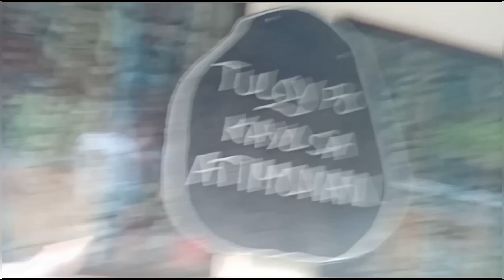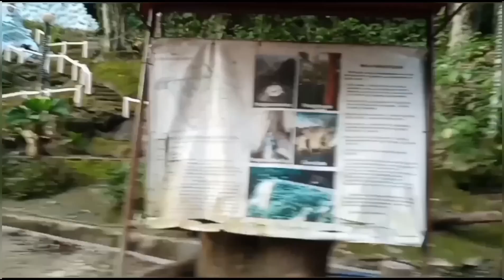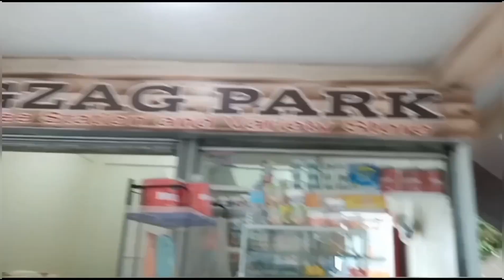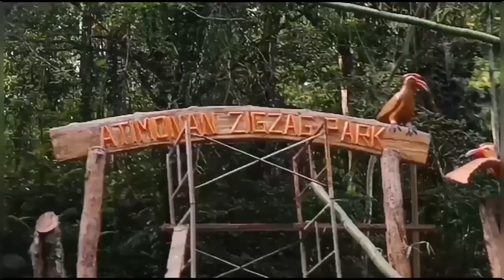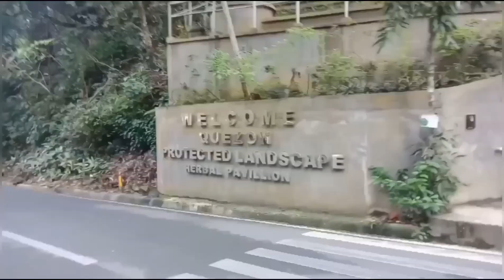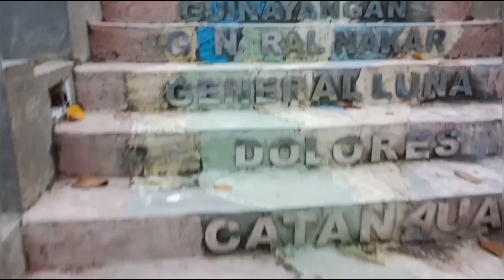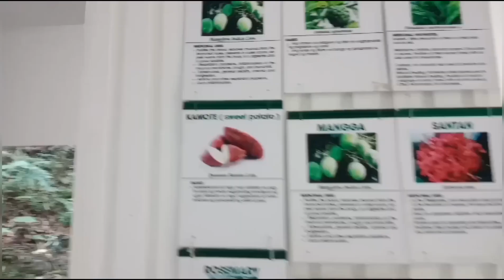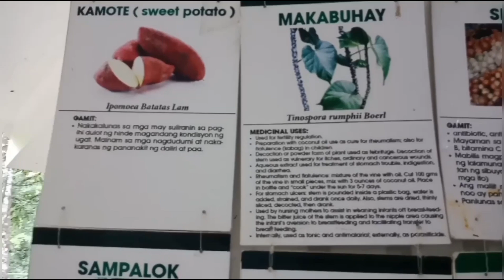ZIGZAG PARK | Atimonan Quezon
Maganda mag relax at mag picnic dito sa Zigzag Park ng Atimonan Quezon. Pag papunta kayo Bicol puwede kayo mag stop over para makapag pahinga at mag CR.

Dito din start papunta PINAGBANDERAHAN 😊

Maraming Salamat at God Bless